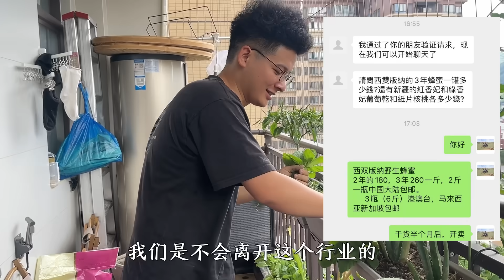婚前先旅：再不努力要喝西北风了，好多人催卖货，还能继续下去吗？